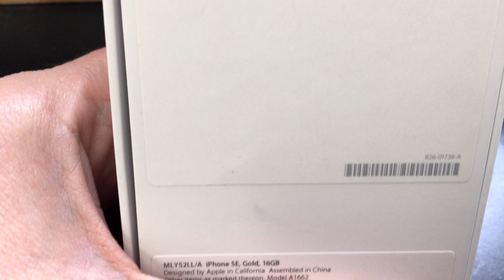APPLE IPHONE SE Unboxing Video – in Stock at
Here is a video of the APPLE IPHONE SE from Overseas Electronics in Chicago!!!

SPECS:
NETWORK Technology
SIM Nano-SIM
Multitouch Yes
PLATFORM OS iOS 9.3
CAMERA Primary 12 MP, f/2.2, 29mm, phase detection autofocus, dual-LED (dual tone) flash
Features 1/3" sensor size, 1.22 µm pixel size, geo-tagging, simultaneous 4K video and 8MP image recording, touch focus, face/smile detection, HDR (photo/panorama)
Video 2160p@30fps, 1080p@30/60fps, 1080p@120fps, 720p@240fps
Secondary 1.2 MP, f/2.4, 31mm, 720p@30fps, face detection, HDR, FaceTime over Wi-Fi or Cellular
Loudspeaker Yes
3.5mm jack Yes
COMMS WLAN Wi-Fi 802.11 a/b/g/n/ac, hotspot
Radio No
Java No
- iCloud Keychain
- TV-out
- Maps
- Audio/video player/editor
- Organizer
- Document viewer/editor
- Photo viewer/editor
- Voice memo/dial/command